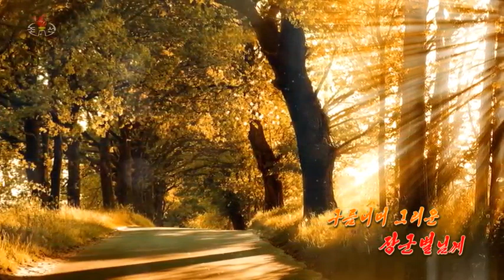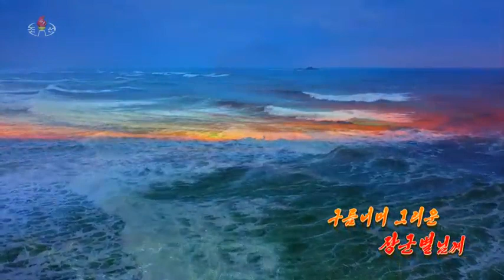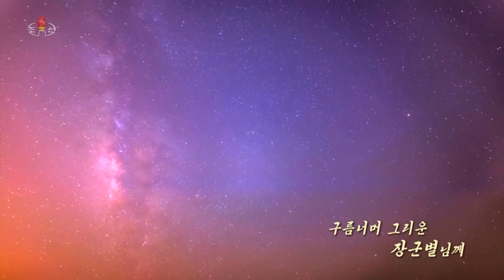Yun Hye Yong - Flying Over To The General Star Beyond the Clouds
윤혜영 - 구름넘머 그리운 장군별님께
Composition: Go Su Yong (고수영)
Lyrics: Jon Tong U (전동우)
Creation: 1982